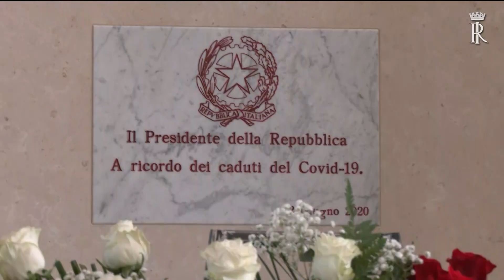Mattarella ricorda le vittime del coronavirus al cimitero di Codogno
il Presidente Mattarella si è recato al cimitero monumentale di Codogno dove ha deposto una corona di fiori.